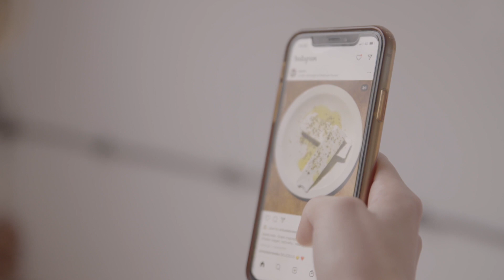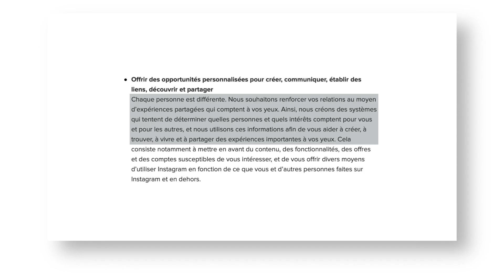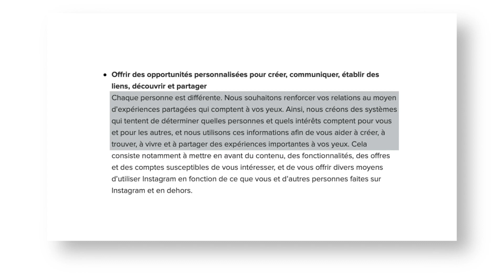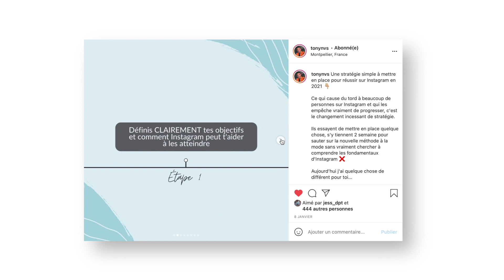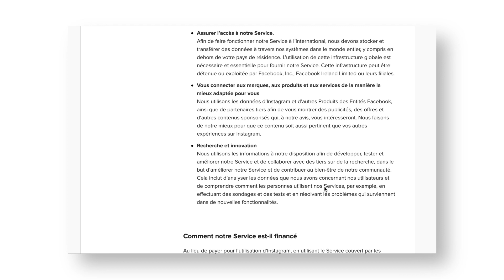COMMENT FONCTIONNE L'ALGORITHME ? (selon Instagram lui-même) - Partie 1/2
🎁 Masterclass Reel 100% Gratuite : la stratégie exacte pour créer des reels viraux et développer ton compte Instagram (sans avoir à danser)

🎁 40 templates Instagram offerts à copier/coller pour créer des visuels de qualité (à utiliser sur Canva)

Nouvelle vidéo pour parler de l'algorithme Instagram.

On vient souvent me voir en me disant "Salut Tony, j'aimerais avoir plus d'abonnés sur Instagram, mais j'ai l'impression que l'algorithme change sans cesse... Est-ce que tu peux m'aider ?"

La vérité c'est que :
1. L'algorithme est en constante évolution
2. Personne ne sait vraiment comment fonctionne l'algorithme Instagram

Mis à part... Instagram lui-même.

Et c'est justement tout le but de cette vidéo (qui sera découpée en 2 parties).

Aujourd'hui je t'explique les fondamentaux d'Instagram, comment publier du contenu qui t'aide à avoir plus d'abonnés MAIS surtout à développer ton business en trouvant de nouveaux clients.

Je vais analyser avec toi ce que dit Instagram (dans ses CGV, sur son compte personnel et lors de conférences) sur son algorithme et comment tu peux analyser toi-même l'algorithme Instagram afin de mettre toutes les chances de ton côté pour développer ton compte et ton business.

Cet algorithme ce décompose en 4 grands principes et on va les voir dans cette vidéo !

0:00 - Personne ne sait comment fonctionne l'algorithme
0:33 - Objectif de cette vidéo
1:06 - Un petit retour dans le passé
2:24 - Pilier 1 : l'interêt
6:05 - Pilier 2 : les relations
8:04 - Pilier 3 : le temps
10:12 - Pilier 4 : l'utilisation
11:53 - Bonus : comment apprendre seul
13:20 - Pour aller plus loin

Je m’appelle Tony, je suis entrepreneur et formateur depuis 2017.